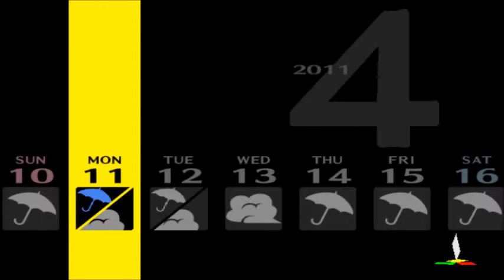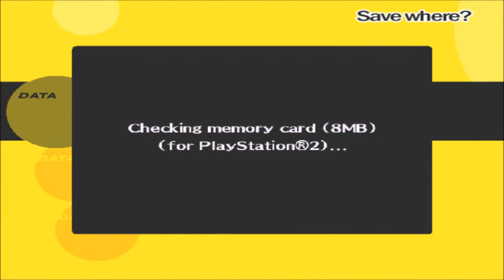Let's Play Persona 4 #2- I THOUGHT I FIXED IT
I'm obviously a let's play newbie...

- Don't dislike
- I really promise to fix the frame rates
- Leave a comment on how I could run the game better